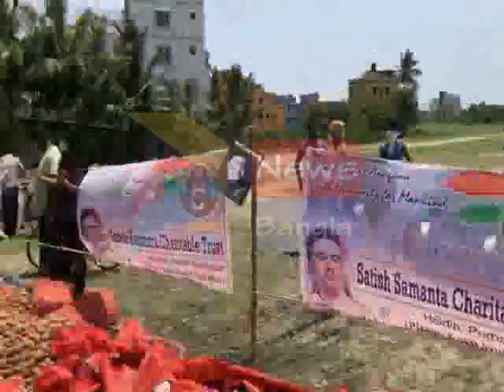LACKDOWN DIARY HALDIA HELP#14 05 2020 P3 NEWS BANGLA#